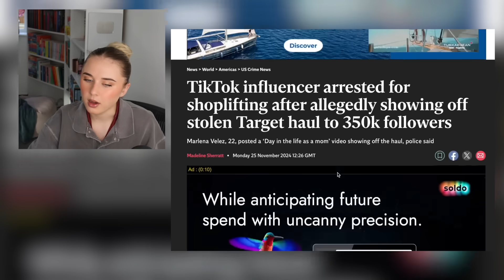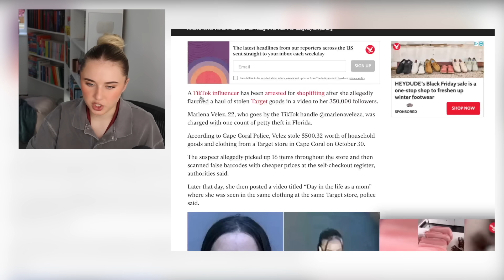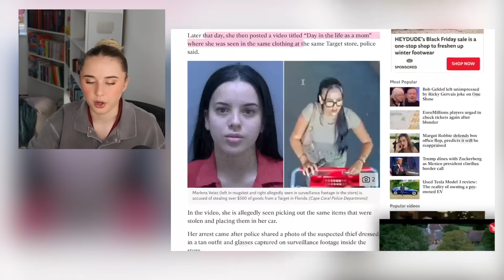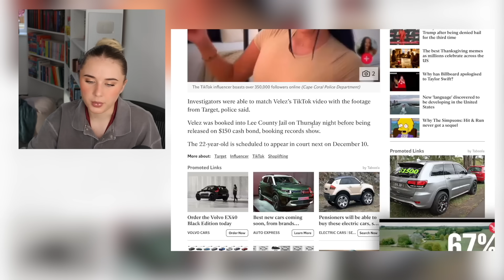Influencer CAUGHT STEALING for Tik Tok hauls...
This video is about an influencer caught stealing for Tik Tok hauls! Enjoy :)